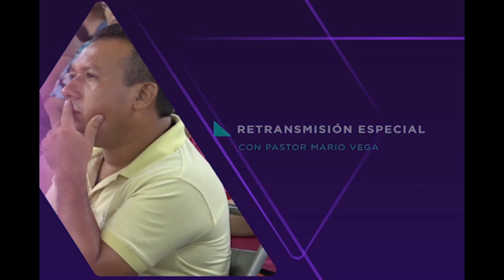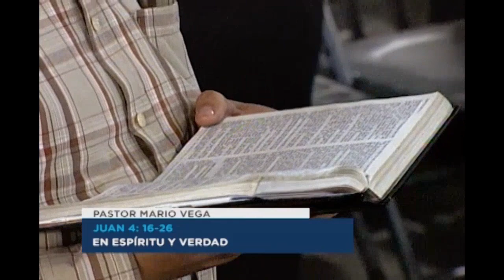En espíritu y verdad | Juan 4:16-26 | Estudio Bíblico